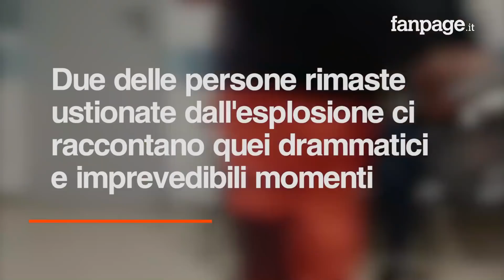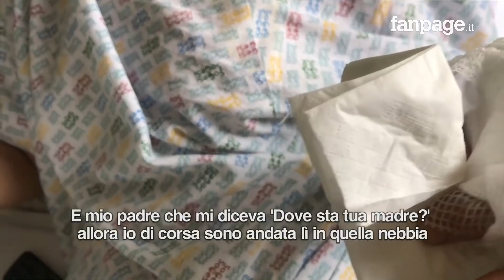Esplosione Rieti, il racconto dei feriti: "Ci siamo ritrovati in una palla di fuoco"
"Ci siamo ritrovati in una palla di fuoco, non abbiamo neanche fatto in tempo a fare retromarcia". Questa la drammatica testimonianza di una delle persone rimaste ustionate dall'esplosione della cisterna a Rieti.
C'è chi racconta di aver sentito un forte boato e poi il calore che li avvolgeva completamente. Poi i ricordi diventato per tutti più confusi e dolorosi.

Di Simona Berterame e Roberta Benvenuto